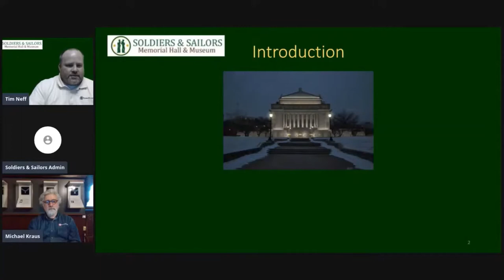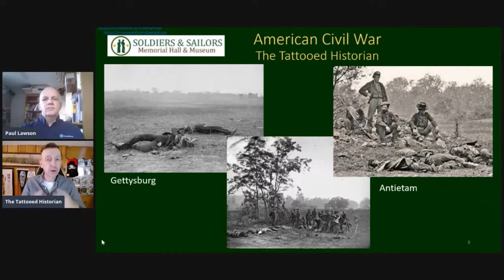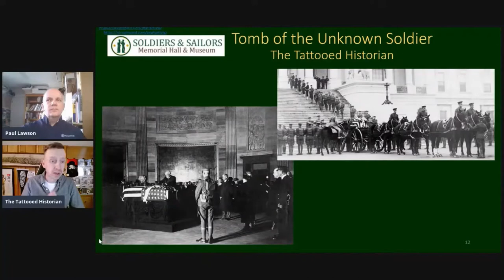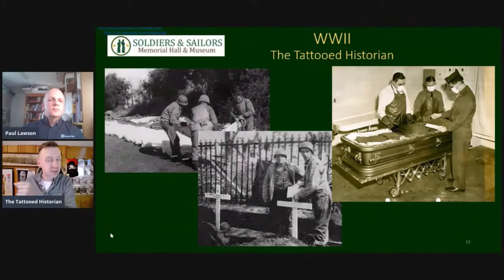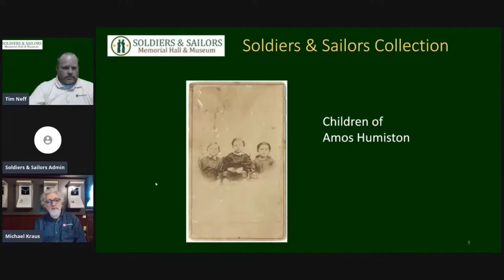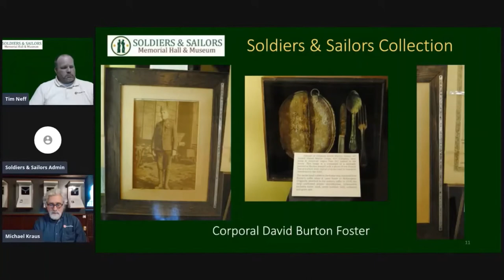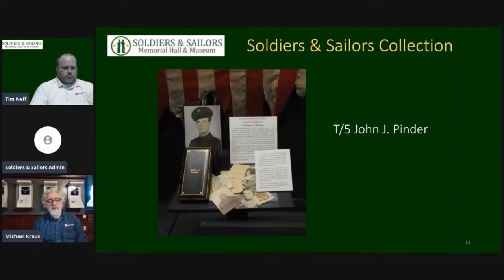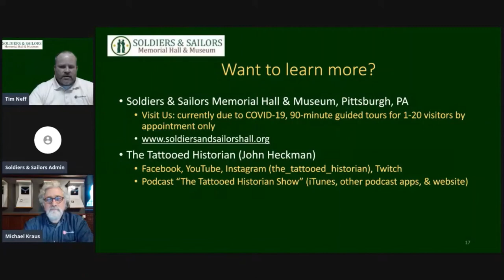Spotlight On Memorializing Soldiers & Sailors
Memorial Day History Livestream from May 13, 2021 featuring:
- John Heckman, "The Tattooed Historian"
- Michael Kraus, Curator of Collections, Soldiers & Sailors Memorial Hall & Museum